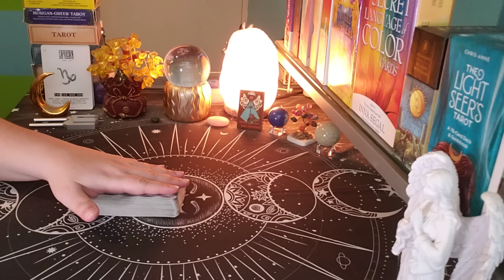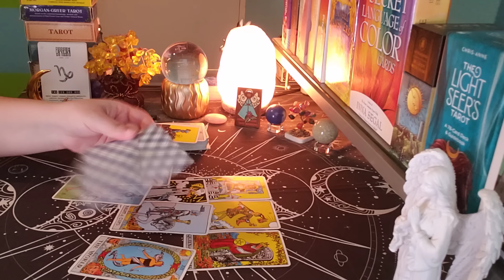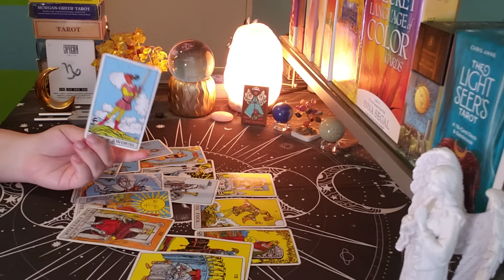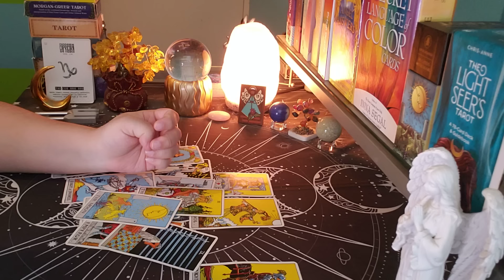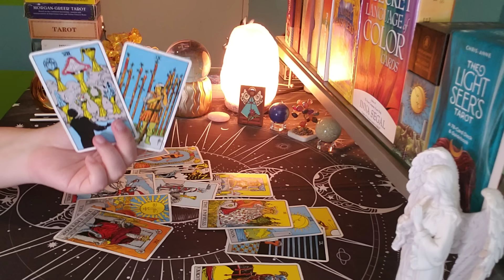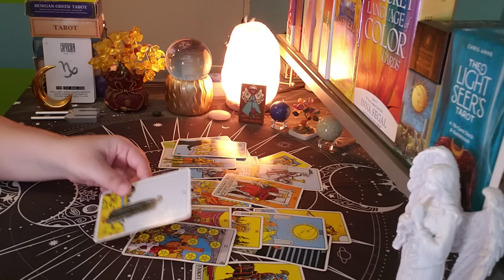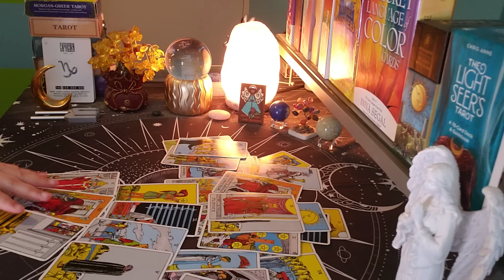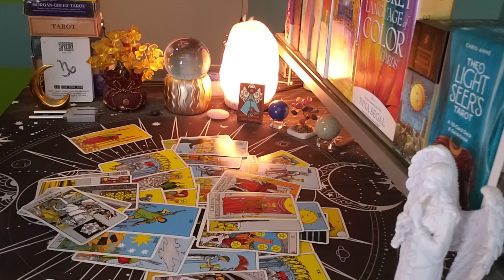CAPRICORN ♑ You're The One... (jan15-21)